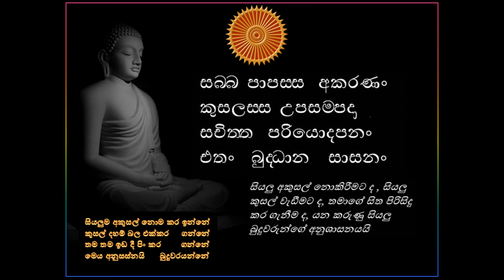සබ්බ පාපස්ස අකරනං